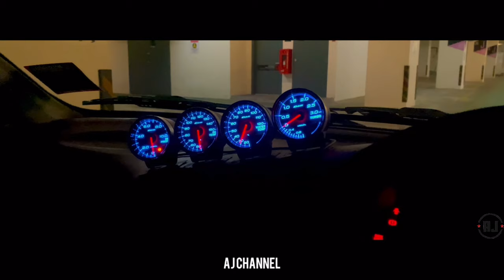Voltex Rolling || Mitsubishi Evo iii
Voltex Rolling  || Mitsubishi Evo iii || Wira Convert Evo 3

Please comment support and give some idea for my next content what car all of you want guys!!!

Vortex on Rolling!!

Equipment :
Editing Apps : Quik - GoPro Video Editor
Camera : Iphone 11
Gimbal : Hohem iSteady Mobile